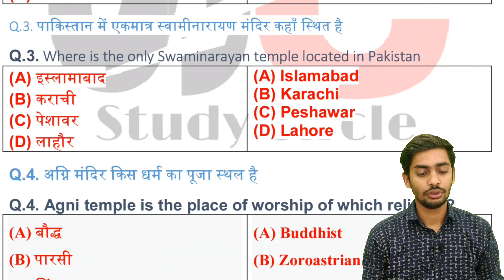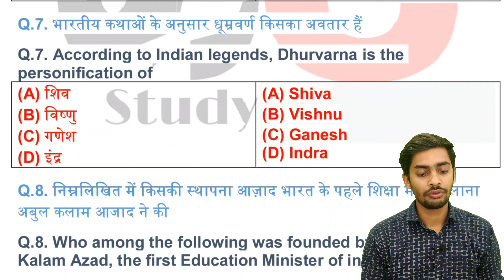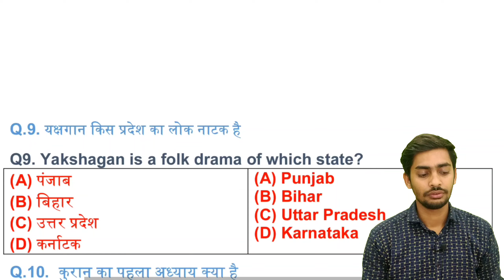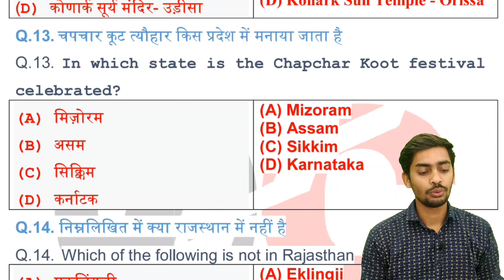Gk | General knowledge 2021 | Imp gk question and answer for competitive exams| study circle